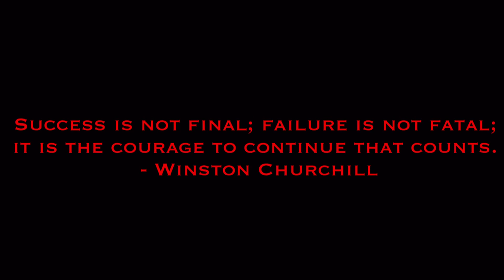3 LOADS CANCELLED IN ONE DAY! HOTSHOT TRUCKING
What a crazy day today! You never really know what is going to go down when you are booking loads! Always stay optimistic and ask the right questions!